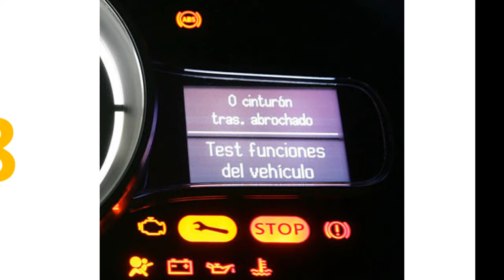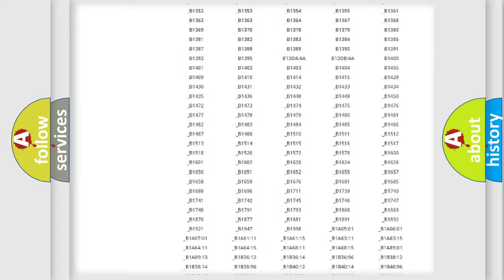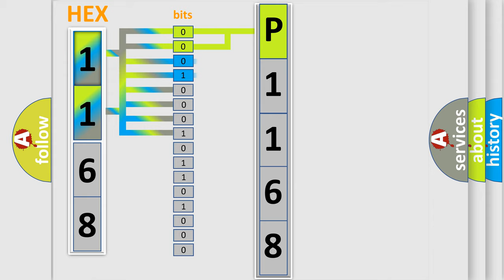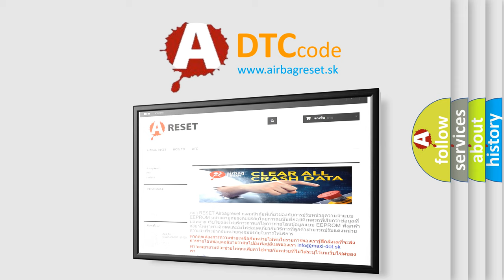DTC Nissan P1168 Short Explanation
Contents:
0:21 Basic DTC analysis according to OBD2 protocol standard.
1:48 Insight into programming
2:58 A diagnostically understandable description of the Diagnostic Trouble Code
3:05 Basic error definition

Make:
Nissan
Code:
P1168
Definition:
NOx Sensor 1 Bank 2 Implausible signal
Description: